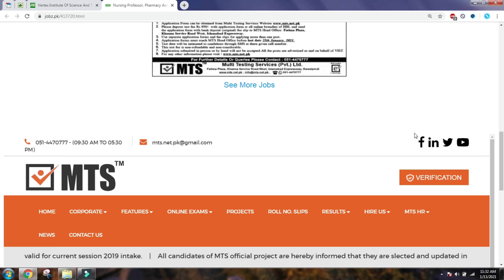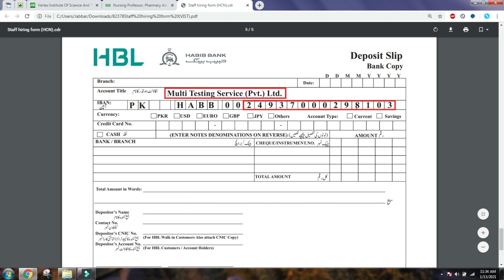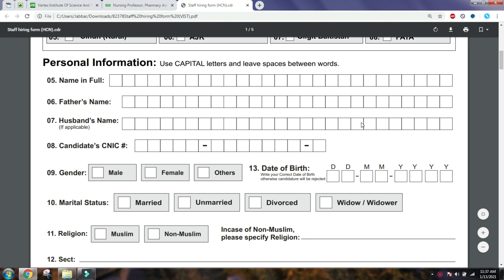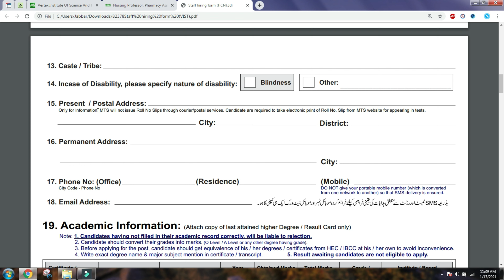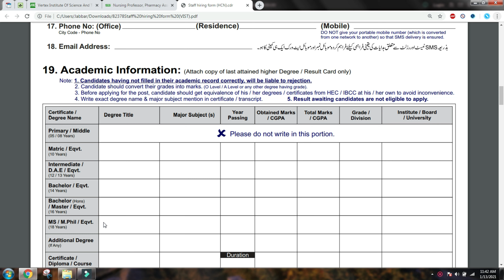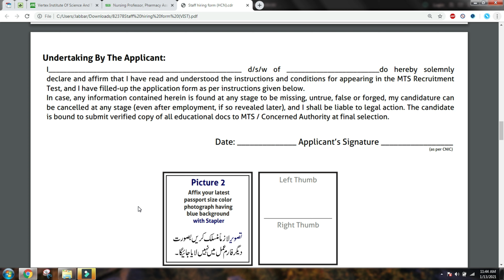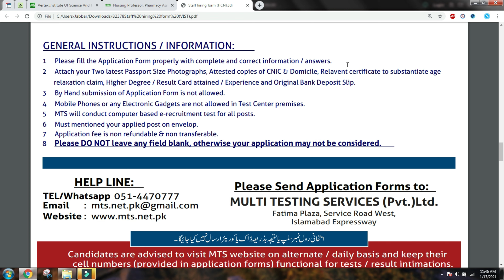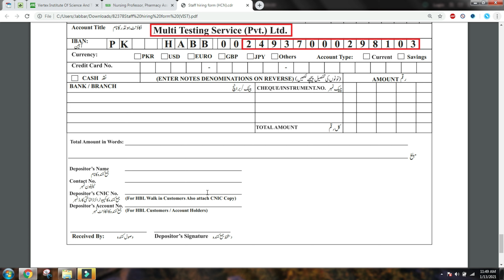Vertex Institue of Information Technology Jobs Application Form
In this video you can see how to open, download and Fill up the Application Form of Vertex Institute of Science and Technology Latest Jobs.
There are different latest vacancies in Vertex Institute of Science Technology including Teaching Jobs and Management Administration Jobs for both
campus Abbottabad & Mardan. The applying is through MTS and in this video you will be able to see the whole process.

Vertex Application Form,
Vertex Jobs,

Vertex Institute of Science & Technology Application Form,
Vertex Institute of Science & Technology Jobs Application Form,
Jobs Application Form for Vertex Institute of Science & Technology,